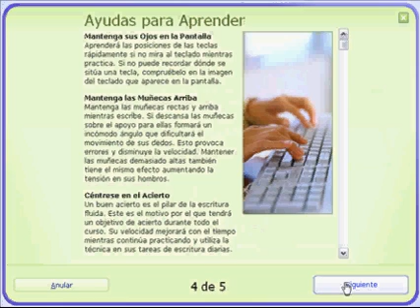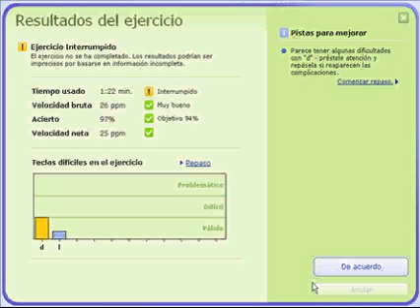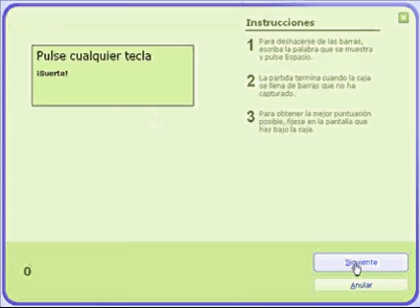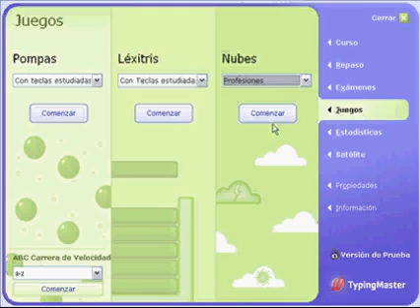Aprende mecanografía con TypingMaster Pro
Breve muestra de esta aplicación que permite aprender mecanografía de forma amena y progresiva.